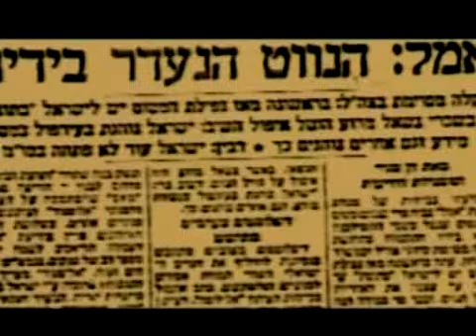Ron Arad: 20 Years in Captivity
On Monday, October 16th 2006, the Knesset winter session opened. It was also exactly 20 years after the Israeli navigator was taken captive. Infolive.tv brings you the chronology of events since his capture.